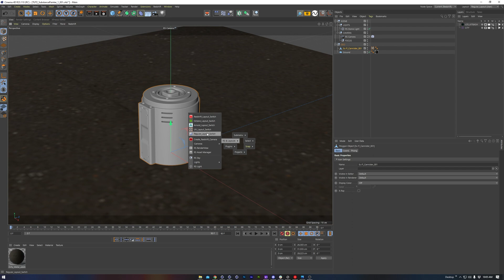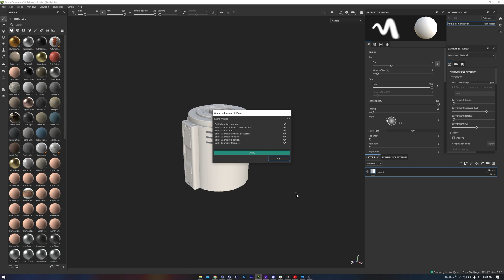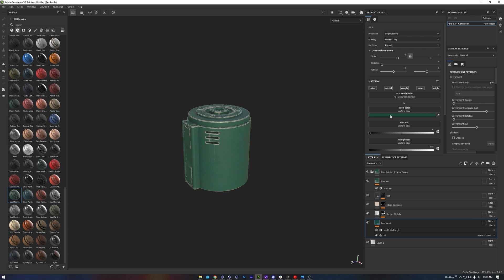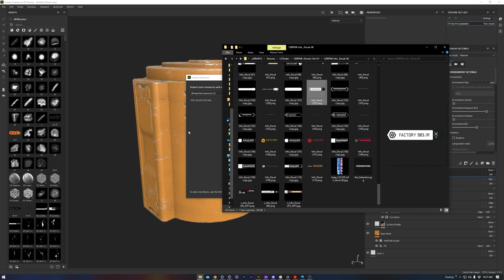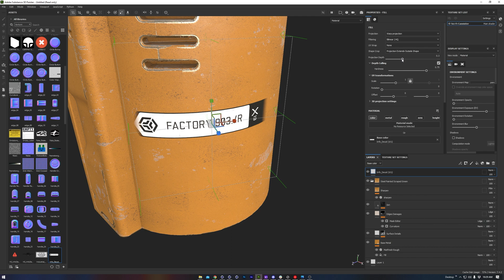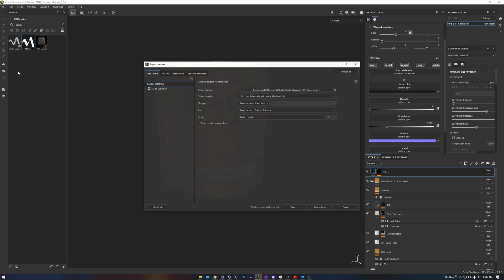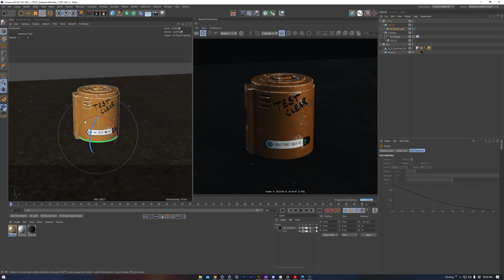Gernge Quick Tips - Substance Painter Intro | Cinema 4D Redshift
This quick tip is a quick start to using Substance Painter. It's become a big part of my workflow over the past 2 years and so I wanted to share how easy it is to get in and get going. There are many guides for using Painter in a more comprehensive manner, but I hope this quick tip encourages you to give it a try if you find longer tutorials intimidating.

This information should apply to Redshift in other DCCs since connecting texture maps is very straightforward.

00:00 Introduction
00:30 Preparing The UVs In Cinema4D
01:13 Starting Substance Painter
01:38 Baking Mesh Maps
01:55 Smart Materials & Layers
02:56 Smart Masks & Generators
03:31 Adding A Decal
04:34 Hand Painting & Writing
05:10 Finishing Touches & Exporting From Painter
06:06 Setting Up The Redshift Material
06:32 Conclusion